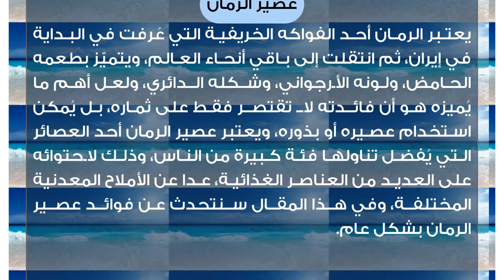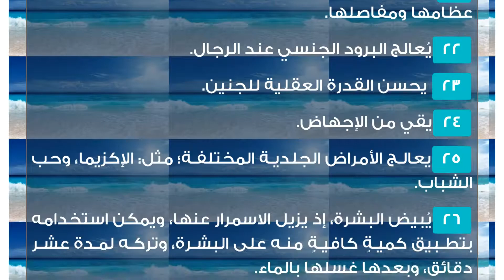فوائد شرب عصير الرمان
عصير الرمان
يعتبر الرمان أحد الفواكه الخريفية التي عُرفت في البداية في إيران، ثم انتقلت إلى باقي أنحاء العالم، ويتميّز بطعمه الحامض، ولونه الأرجواني، وشكله الدائري، ولعل أهم ما يُميزه هو أن فائدته لا تقتصر فقط على ثماره، بل يُمكن استخدام عصيره أو بذوره، ويعتبر عصير الرمان أحد العصائر التي يُفضل تناولها فئة كبيرة من الناس، وذلك لاحتوائه على العديد من العناصر الغذائية، عدا عن الأملاح المعدنية المختلفة، وفي هذا المقال سنتحدث عن فوائد عصير الرمان بشكل عام.فوائد شرب عصير الرمان
 ينشط الجهاز الهضمي، وبالتالي يقيه من الأمراض المختلفة؛ مثل: قرحة المعدة، والإسهال، والسبب احتواؤه على المواد المضادة للأكسدة مثل: حمض يلاغيتش، والأنثوسيانين.
يقلل احتمالية الإصابة بمرض السكري، والسبب قدرته الفعّالة على السيطرة على مستوى الجلوكوز في الدم.
يحافظ على صحة القلب، وبالتالي يقيه من الأمراض والالتهابات المختلفة؛ مثل: الجلطة القلبية، وتصلّب الشرايين.
 يقتل الخلايا السرطانية، وبالتالي يقي من مرض السرطان، والسبب احتواؤه على المواد المضادة للأكسدة.
يحافظ على صحة الأوردة الدموية والشرايين، إذ إن له دوراً فعّالاً في تذويب الدهون المتراكمة حول الشرايين.
ينتج الكولسترول الجيّد في الجسم (HDL)، وبالتالي يقلل من إنتاج الكولسترول الضار (LDL).
يقلل ارتفاع الضغط، وبالتالي يقي من تجلّط الدم.
يُقوي الجهاز المناعي، وبالتالي يقي من الأمراض المختلفة التي تصيب الجسم.
 تحفيز نمو الخلايا الدم البيضاء، والتي لها دور كبير في طرد السموم والجراثيم من الجسم.
يُقلل احتمالية الإصابة بمرض سرطان الثدي، إذ يحتوي عصير الرمان على كميةٍ كافيةٍ من هرمون الإستروجين.
يحافظ على صحة المعدة، كما يقلل إفرازات العصارة الصفراء، ويمكن استخدامه بخلط القليل من العسل مع عصير الرمان، ثم شرب الخليط ثلاث مرات يومياً قبل البدء في تناول الأطعمة.
يُطهر الجسم من السموم والبكتيريا.
يعتبر من أكثر العصائر التي تساعد على علاج مرض الأنيميا، والسبب احتواؤه على كميةٍ كبيرةٍ من عنصر الحديد.
يُعالج نزيف الأنف بفعالية، ويمكن استخدامه بخلط ملعقة صغيرة من العسل بداخل كوب من عصير الرمان، ثم تطبيق الخليط على الأنف، وتركه لمدة خمس دقائق.
يحافظ على صحة العينين، إذ يقيها من الأمراض المختلفة؛ مثل: الاحمرار، والعشى الليلي، والضمور البقعي.
يُقلل أمراض الجهاز العظمي المختلفة، إذ إن له دوراً فعّالاً في الوقاية من الهشاشة، وخصوصاً لكبار السن.
علاج التهاب المفاصل.
يُطهر الفم من البكتيريا والميكروبات المختلفة.
يحافظ على صحة الأسنان، كما يقوي اللثة.
يُنشط عمل الكلى، كما يذوب الحصى المتراكم بداخلها.
يُحافظ على صحة الحامل، إذ يساعد على تقوية عظامها ومفاصلها.
يُعالج البرود الجنسي عند الرجال.
 يحسن القدرة العقلية للجنين.
يقي من الإجهاض.
يعالج الأمراض الجلدية المختلفة؛ مثل: الإكزيما، وحب الشباب.
يُبيض البشرة، إذ يزيل الاسمرار عنها، ويمكن استخدامه بتطبيق كميةٍ كافيةٍ منه على البشرة، وتركه لمدة عشر دقائق، وبعدها غسلها بالماء.
يُعالج الجروح والحروق، وذلك من خلال تطبيق كميةٍ كافيةٍ منه على أماكن وجود الجروح، وتركه لمدة خمس دقائق.نصائح لشرب عصير الرمان
لا يُفضل الإكثار من شربه للأشخاص الذين يتناولون الأدوية المخصصة لضغط الدم أو الكولسترول.
لا يُفضل  تناوله لمن يعانون من الحساسية.
يُمكن أن يؤدي إلى القيء في حال الإكثار من تناوله.